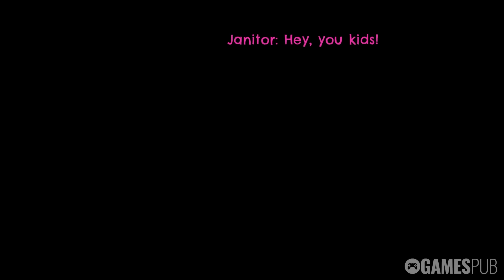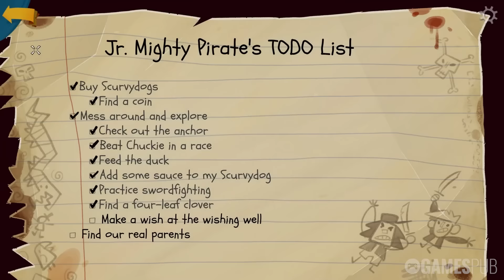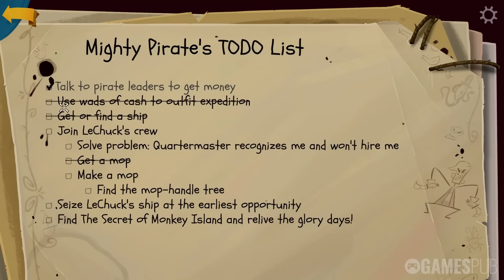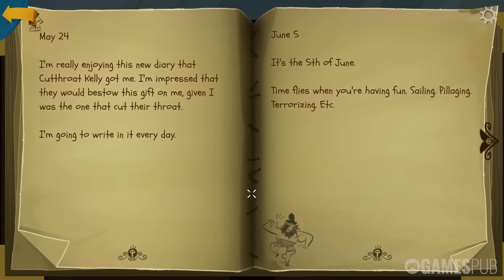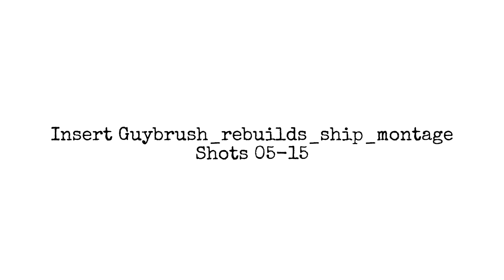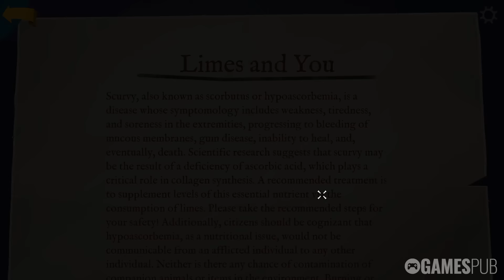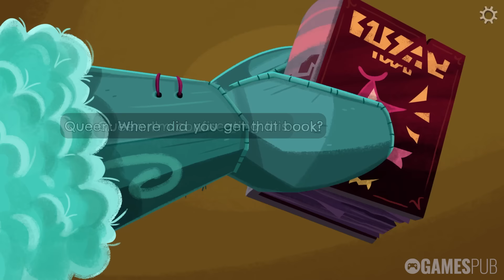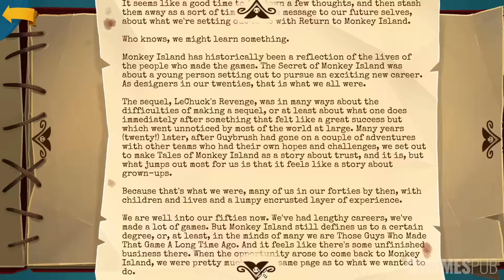Return To Monkey Island | Full Game Walkthrough | No Commentary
After many years Guybrush Threepwood once again returns to the mysterious Monkey Island. This time he meets his opponent zombie pirate LeChuck sooner than expected..

0:00 Start
0:10 Storybook
6:30 Prelude
30:31 Part I: A Friendly Place
2:16:41 Part II: A Dangerous Journey
3:23:31 Part III: Return To Monkey Island
4:19:11 Part IV: Things Get Complicated
6:50:51 Part V: Beneath the Monkey Head

Return To Monkey Island (2022)

Release Date: 19 Sep, 2022
Developer: Terrible Toybox
Publisher: Devolver Digital